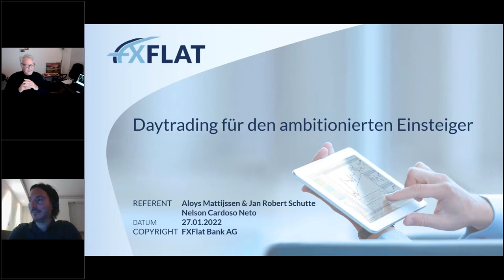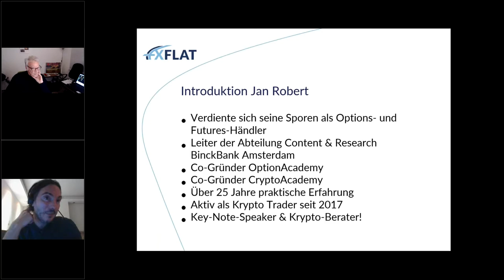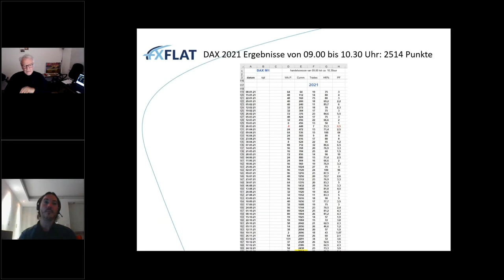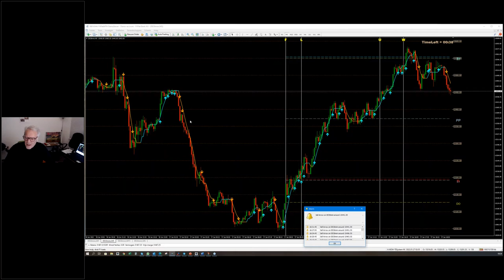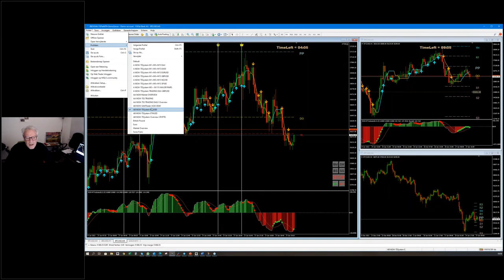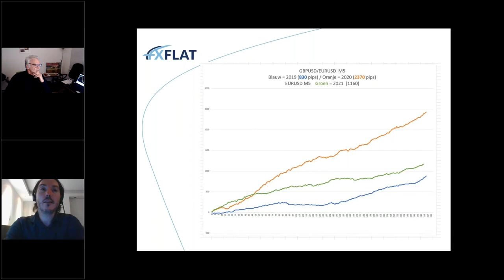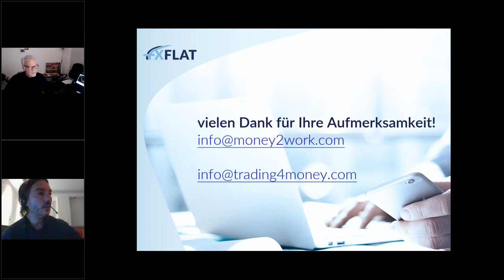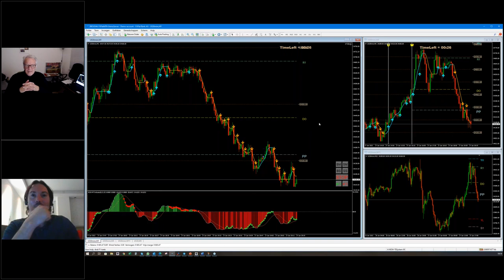Aloys Mattijssen & Jan Robert Schutte - Daytrading für den ambitionierten Einsteiger 27.01.2022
In diesem Webinar betrachten Aloys Mattijssen und Jan Robert Schutte zusammen mit Ihnen das Daytrading.
Dieses Webinar richtet sich speziell an den ambitionierten Einsteiger, der seine ersten Schritte in Richtung Daytraden machen möchte.

Während des Webinars erklären die Referenten die Grundlagen von Diagrammen, Terminologie und dem M2W-TSSystem.
Abschließend wird gezeigt, dass Daytrading mit dem M2W-TSSystem für jeden Beginner leicht zu verstehen ist.